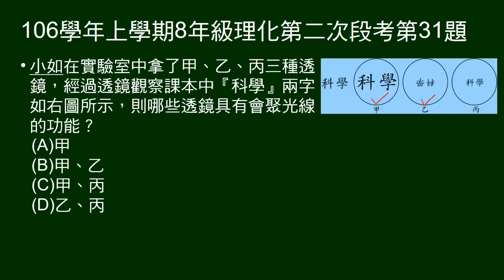106學年上8年級理化二段第31題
給三種透鏡看到的圖像，問哪些透鏡具有會聚光線功能。